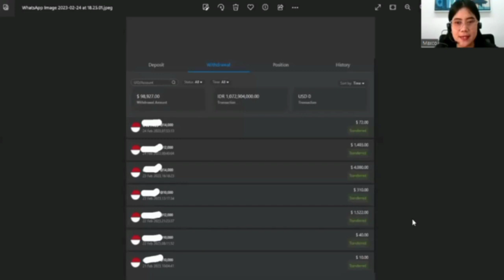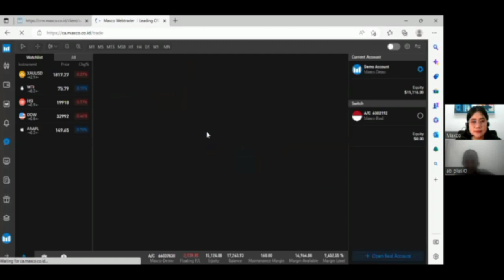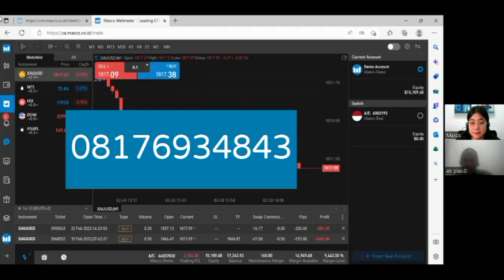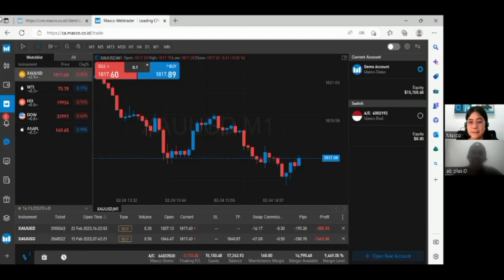Review Maxco Future, Broker FX Lokal Deposit Bisa $100, Margin 0,1 lot-nya Hanya $20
Berikut ini kita ulas / review salah satu broker lokal resmi yaitu Maxco Future